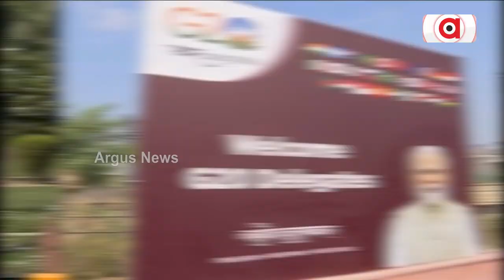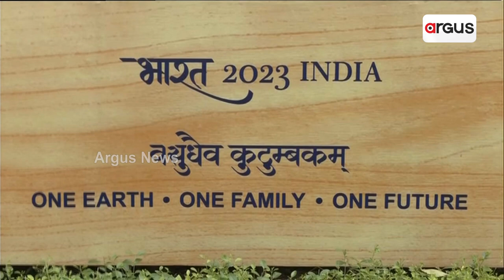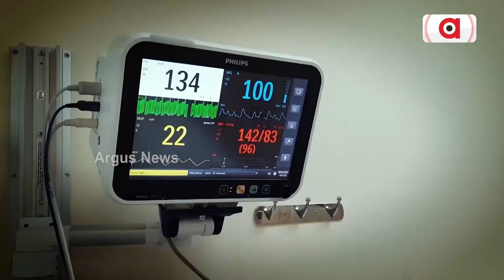G20 Summit 2023: Grand Meals In Silverware, Gold-Plated Utensils For Guests